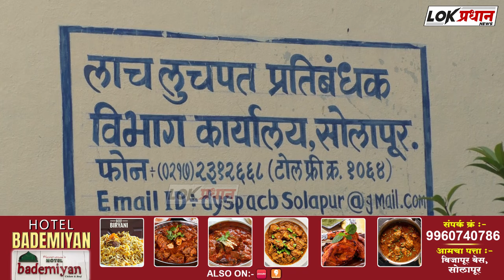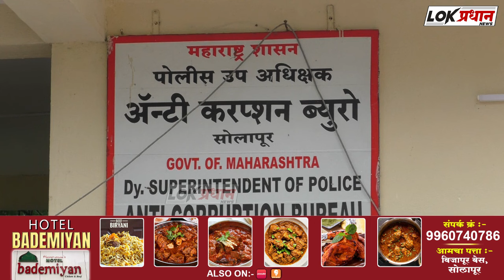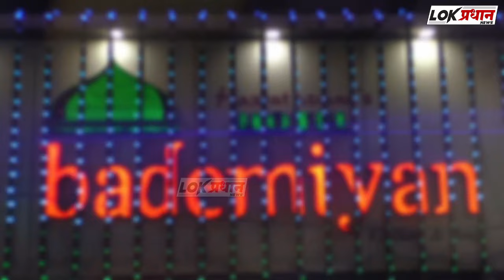दहा हजाराची लाच स्वीकारताना पती पत्नीस रंगेहाथ पकडले...